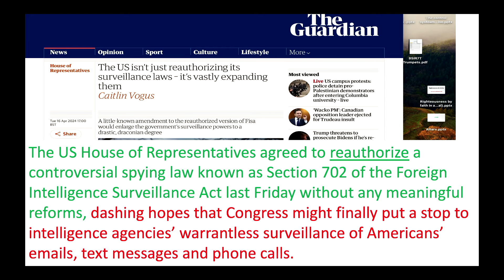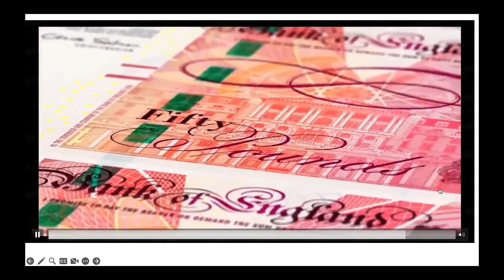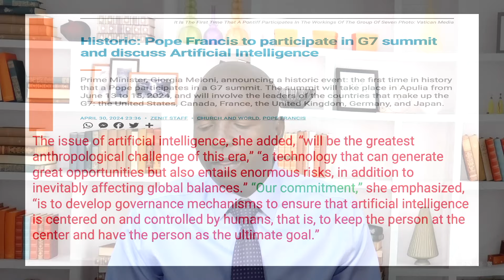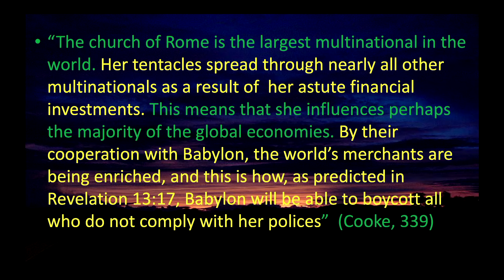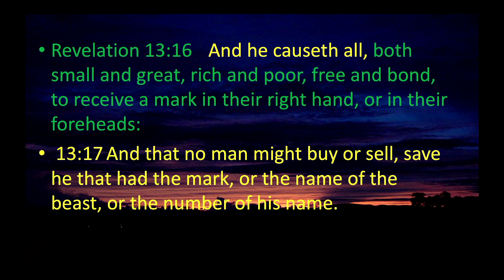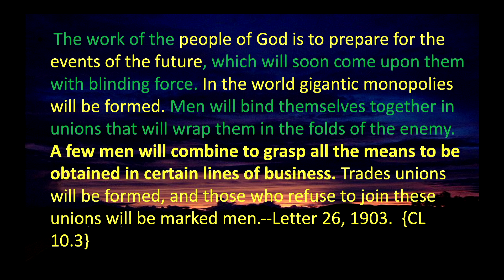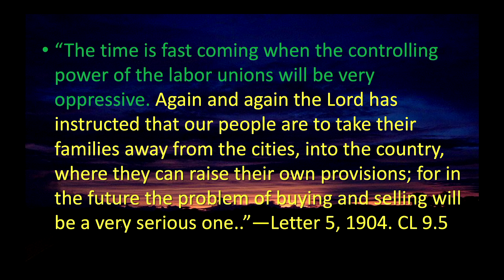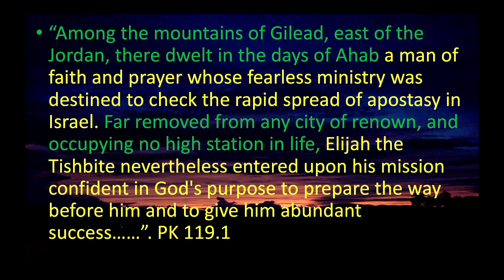Pope invited to AI G7 Meeting _ All Transactions To Be Monitored || Four Critical Spiritual Tips.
Pope Francis will be Attending AI G7 Meeting to discuss the ethics of the algorithm. A law has been passed in the US and UK to monitor all  transactions and movements. We will conclude by discussing Four spiritual survival tips as we anticipate the National Sunday Law.